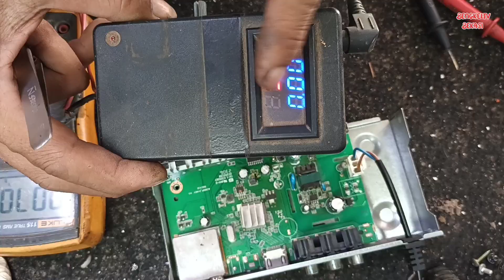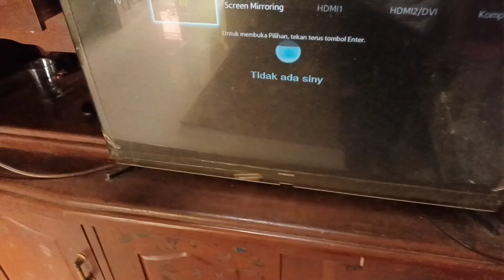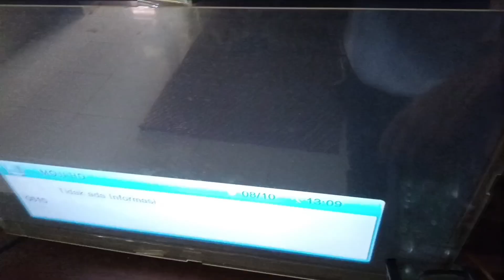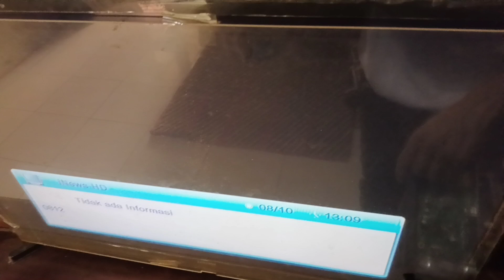AWAS!!! NO POWER ! JANGAN DULU EXSEKUSI PSU,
perbaiki setopbox matitotal ternyata bukan rusak power supply ternyata ic shot